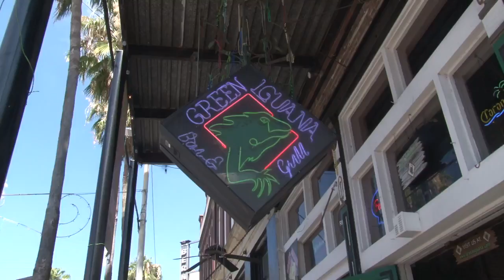HCC Hawk TV Mini PKG Chickens Final